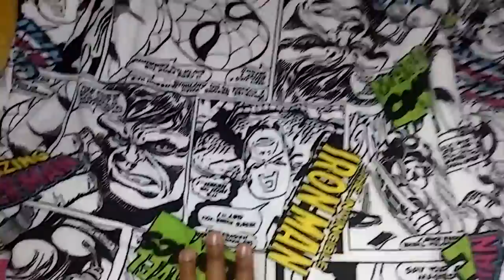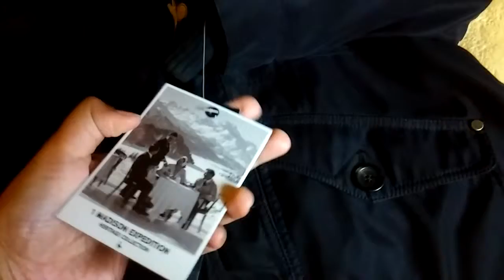A Bit of A Haul